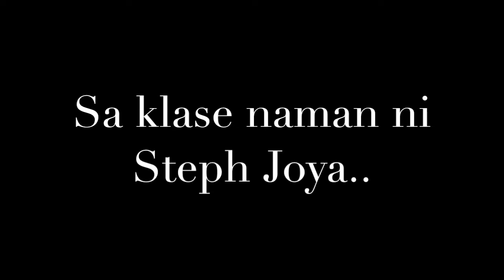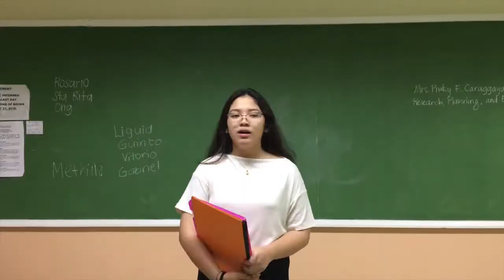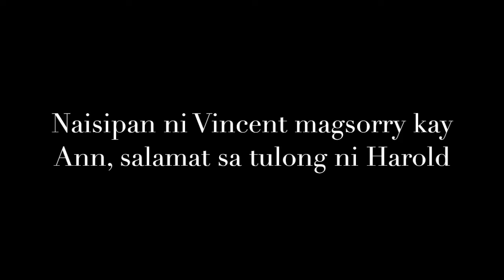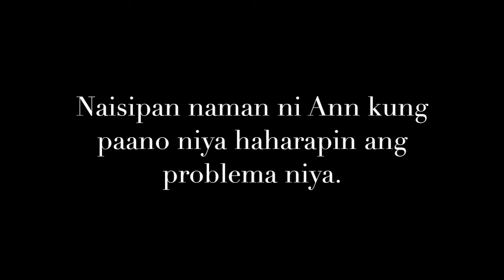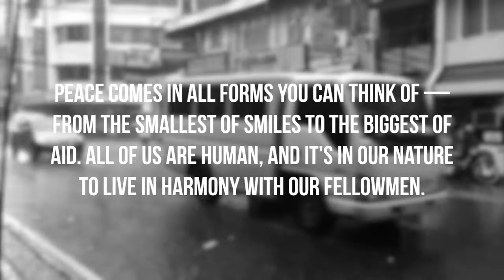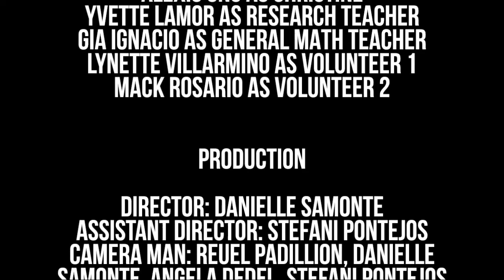The Art of Kindness